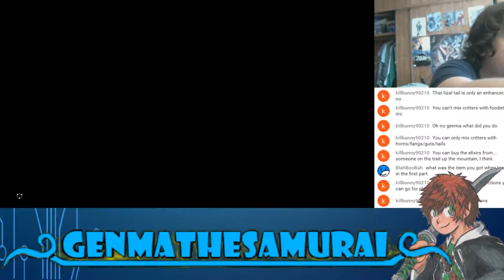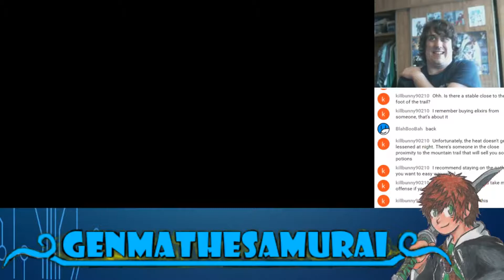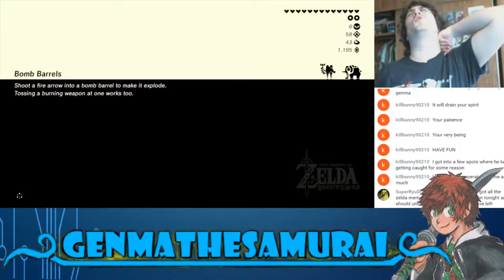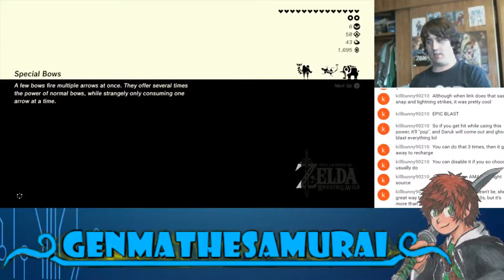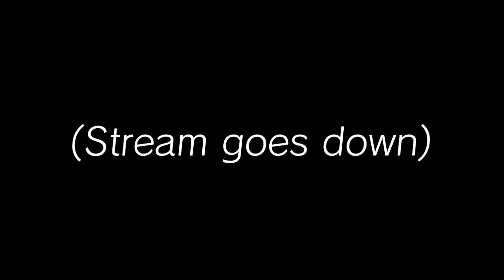GenmaTheSamurai - BotW Highlights (Session 10)